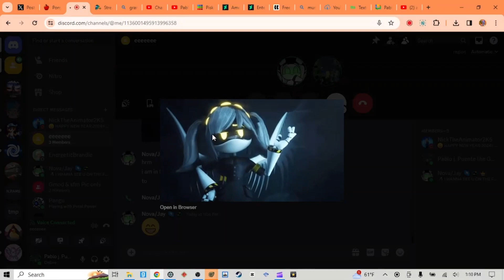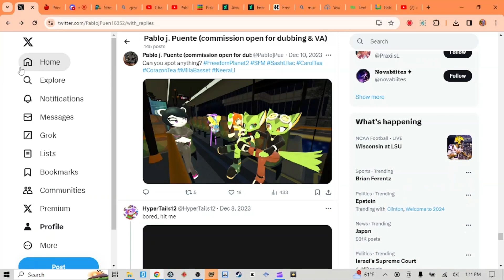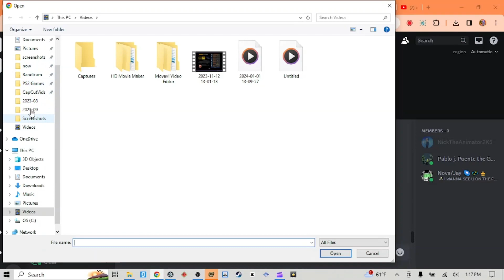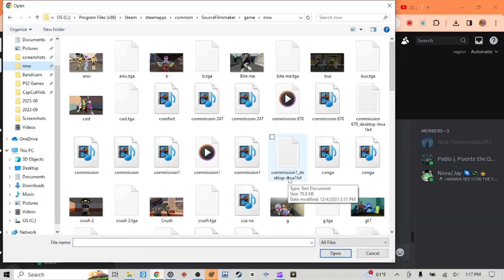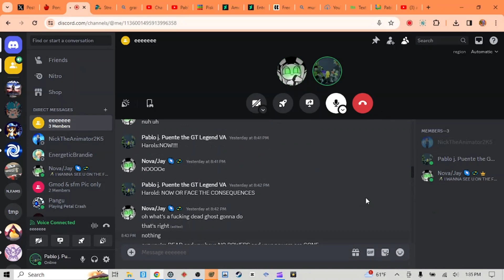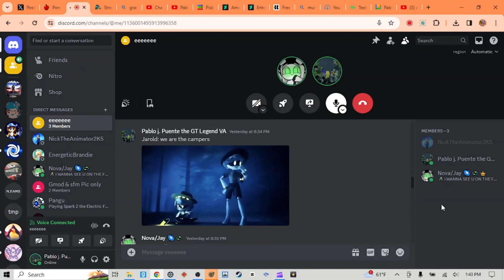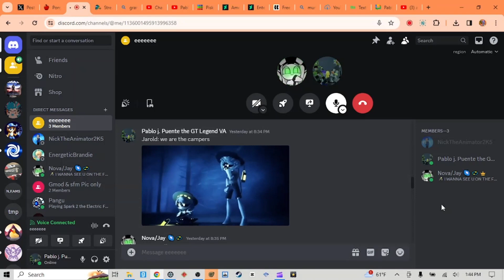Non Stream With jay 2024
Hilarious af.